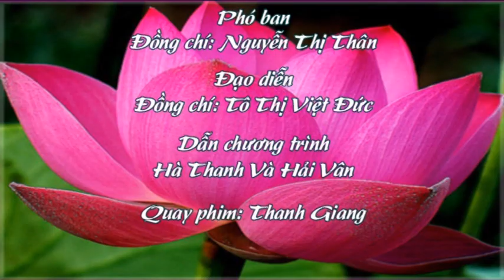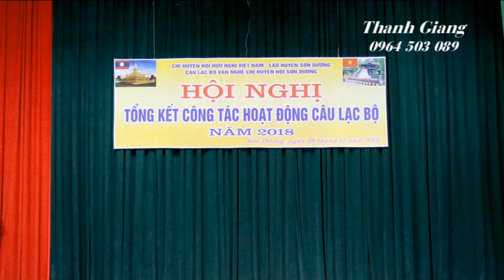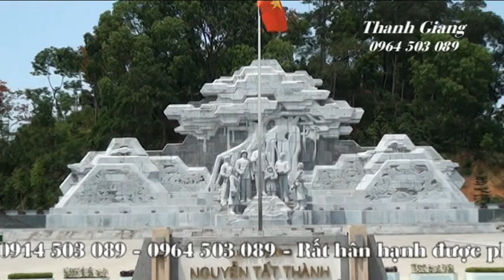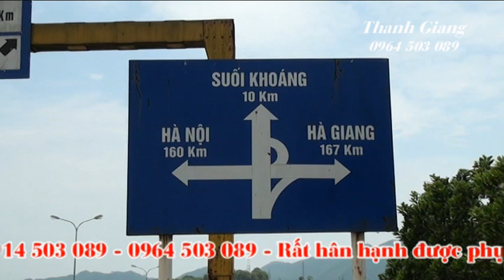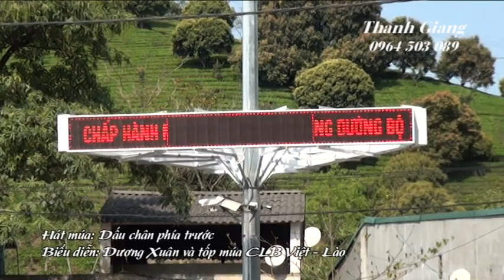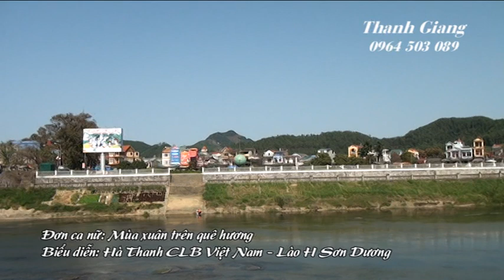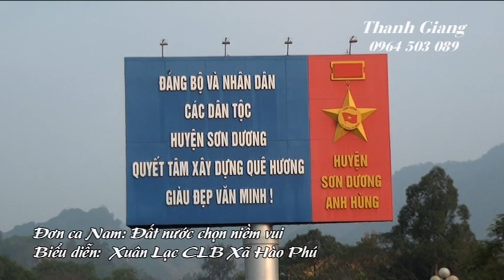Hội nghị tổng kết CLB Việt Lào huyện Sơn Dương 2018